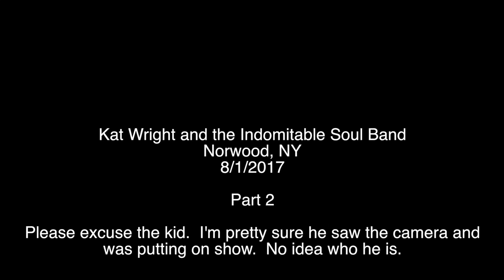Kat Wright and the Indomitable Soul Band, Norwood NY 8/1/17 Pt. 2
I was fortunate enough to see Kat and the band (for the second time this summer) in Norwood, NY.  Recorded this with my iPhone sitting next to me, so it's not the greatest.

This is the second half of the show.

Please excuse the dancing kid.  Pretty sure he saw the camera and was putting on a show.  I move the camera at one point because he was swinging a hiking pole around and nearly hit me and the camera.  You'll either find him hilarious or annoying.  I leave that to you.  No idea who he is.